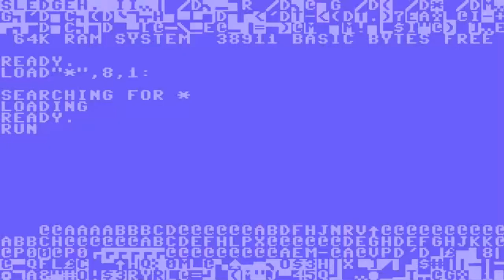C64 Space Invadarz on Vacation COMMODORE FAKE PRANK GAME In 2001 By Richard Bayliss FW